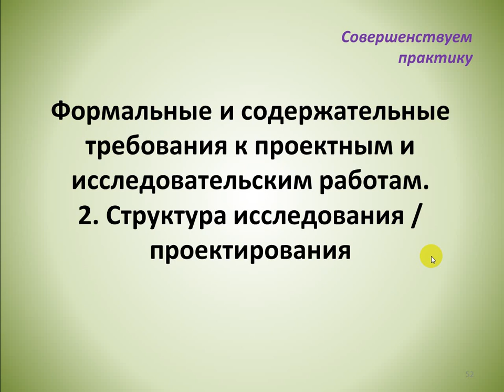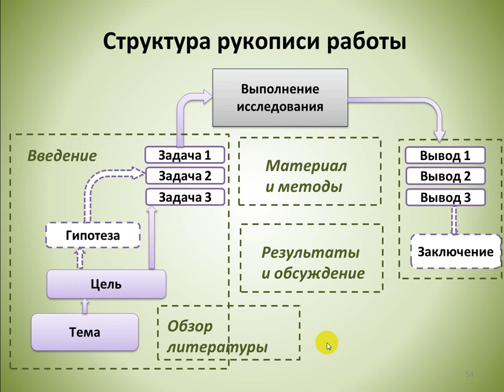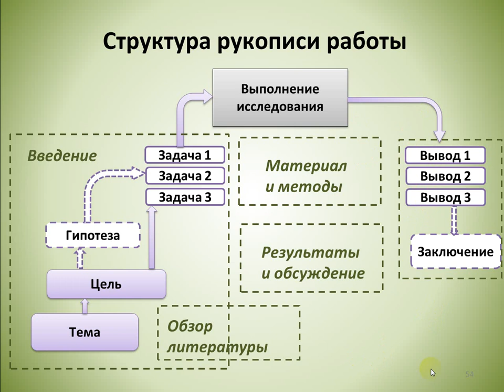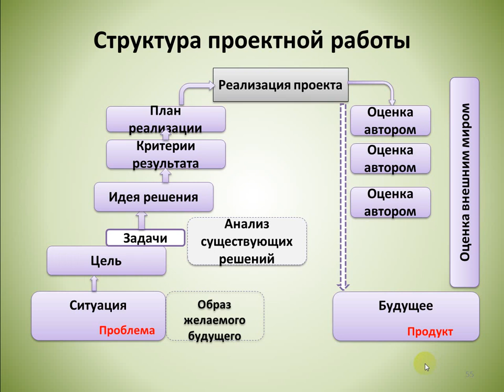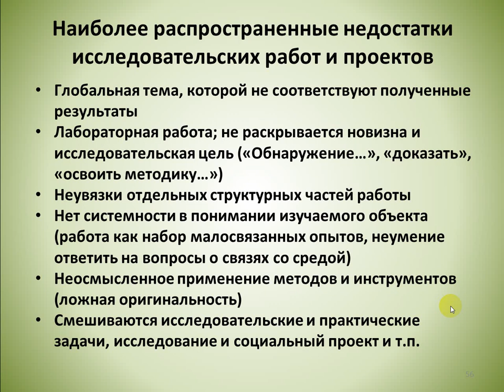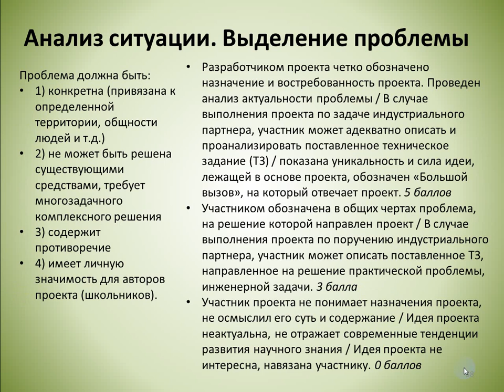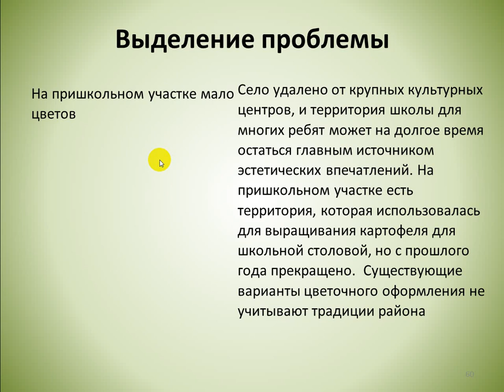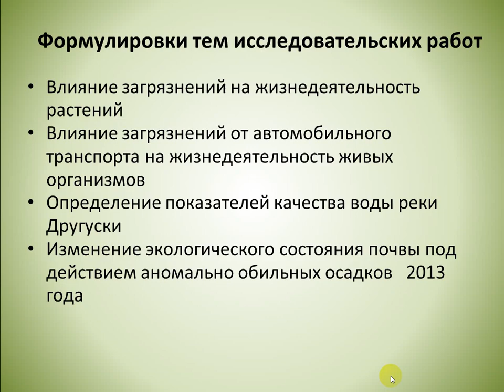Логика исследования и проектирования. Выбор темы и проблемный анализ